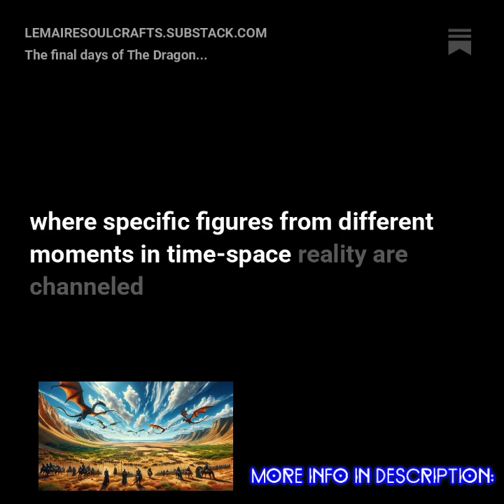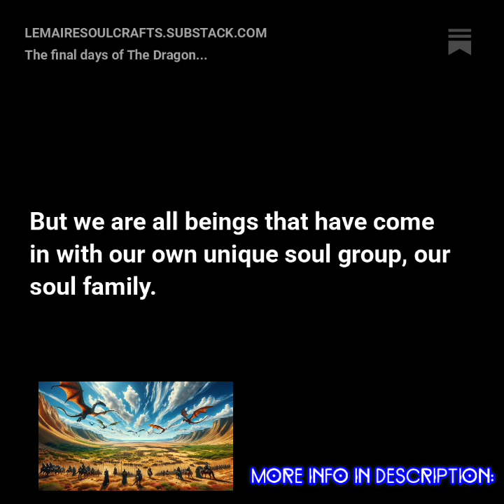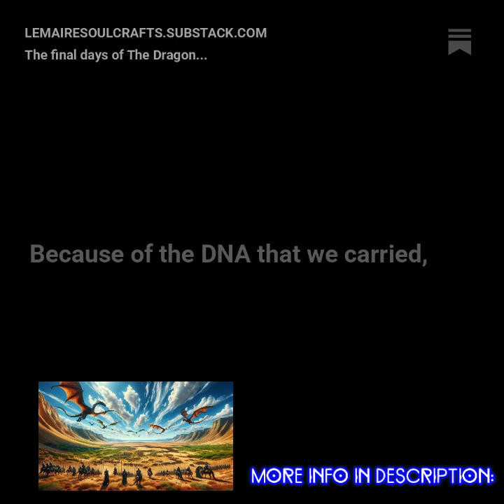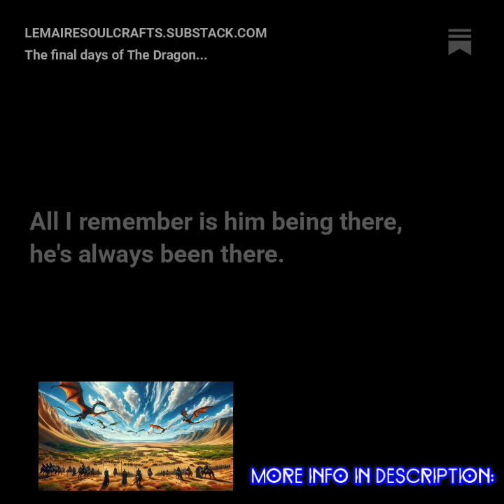Step into the time machine: introducing: The commander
Step into the time machine:
“introducing: The Commander”

These clips are some quotes from the story I just published. This story is a chapter from my upcoming book... "Step Into The Time Machine". A collection of 7 years of akashic records stories!

I am taking you on a time traveling journey through the akashic records where I write about galactic history, earth history, and our history with higher dimensional allies such as the dragons.

This story is a channeled transmission, where specific figures from different moments in Time/Space/Reality are channeled and invited to share their story in more detail.

If you want a deeper dive into your own soul, I have a variety of different ways to help you, reach out to me to see how I can counsel you on your journey today. Beginning with free video courses and 1-1 short term or long term counseling ✨️

🐉 fine-tune your own intuition
🐉 dive into your soul history
🐉 dive into dragon messages for you

↠↠message or comment and let's see how I can help you on your journey.